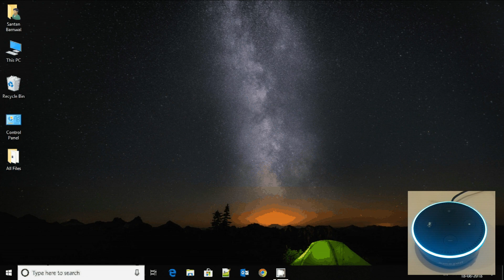Amazon Echo || Open Notepad || Ask Alexa to Open Notepad in your PC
I have used alexa command to Open Notepad in my system. Tutorial will come soon.